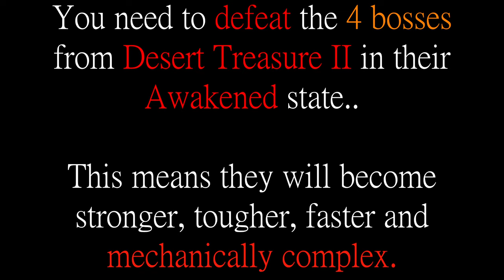Awakened Whisperer full fight with sounds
*Awakened Whisperer:* Full fight with in-game sounds.
*Total attempts: 21* Awakener's orbs.

What I *DID* do:
- Watch tutorials
- Practice normal mode for many hours
- Use tile markers

What I DID *NOT* do:
- Use BETA worlds to practice
- Use alt accounts to practice
- Use any kind of cheating or account sharing